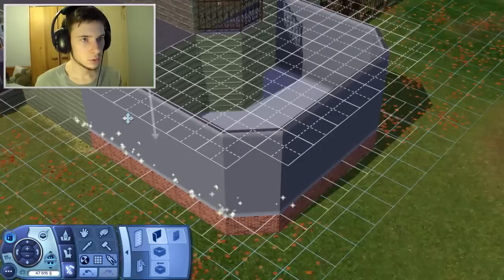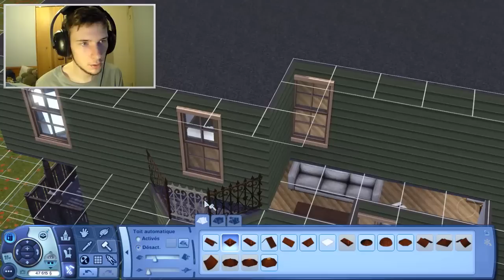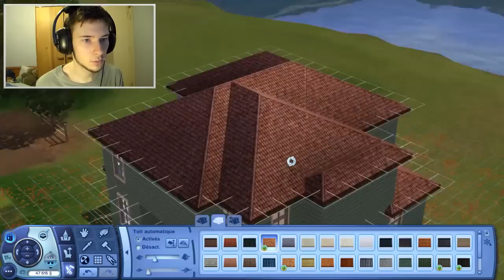PLUS QUE LE JARDIN A FAIRE ! :D - Let's play the Sims 3 : Seasons - S3 - Part 52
Hey, n'hésitez pas à mettre un pouce vert, à laisser un commentaire.

Musique d'outro | Blake McGrath - Motion Picture (Pegboard Nerds Remix)